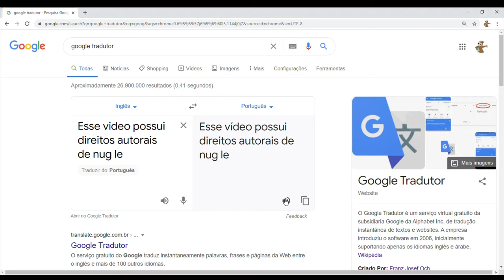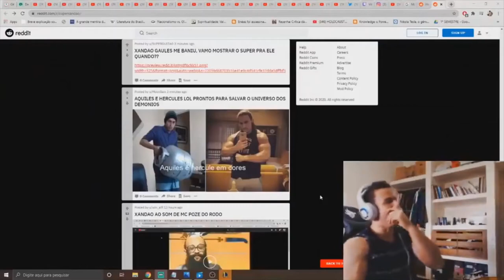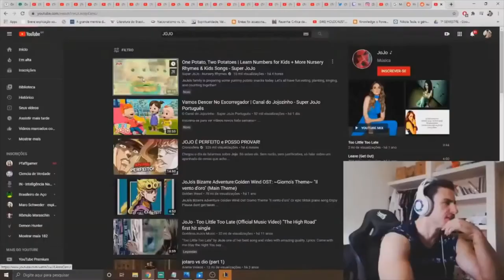Super Xandão o filme ( Trailer completo em HD)